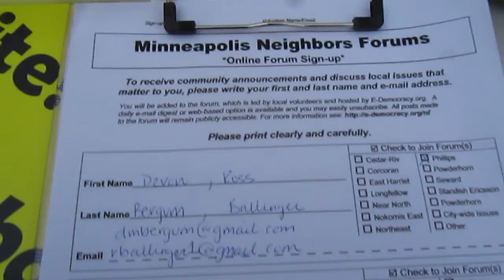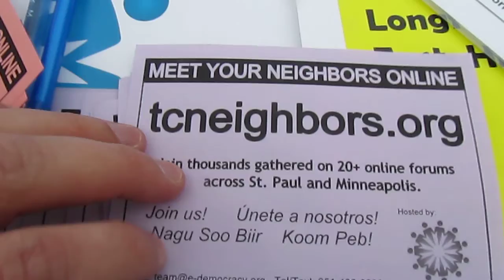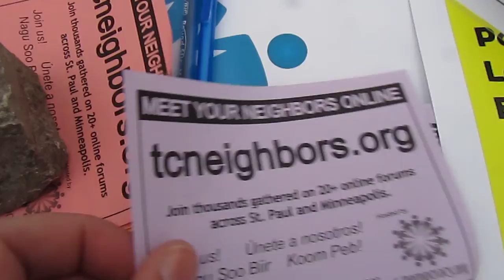Neighbors Forum Outreach at Freezing May Day in Minneapolis